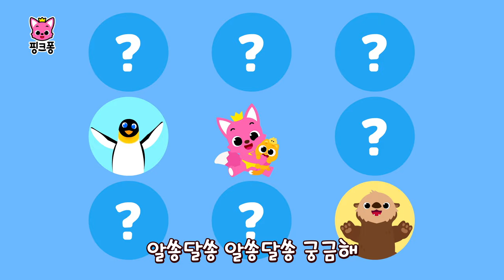알쏭달쏭 궁금해! 동물 몸의 비밀🔍 | 핑크퐁의 신비한 동물 사전 | 동물 동요 | 어린이 학습 동화 | 핑크퐁! 인기 동요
☆영상 순서
00:00:00 (동요) 알쏭달쏭 동물 몸의 비밀 🤔
00:03:22 펭귄 다리의 비밀
00:03:52 얼룩말 무늬의 비밀
00:04:26 새우 심장의 비밀
00:04:58 코알라 손의 비밀
00:05:26 수달의 비밀 주머니

‘동물 몸의 비밀‘ 가사
알쏭달쏭 알쏭달쏭 궁금해
숨겨진 동물들의 비밀
신기해!
우리 함께 알아봐요

여기 있는 동물들은 몸에 대한
비밀을 가지고 있대!
내 얘길 들어 봐!

안녕 나는야 펭귄
길쭉길쭉한 다리를 가졌지

뭐라고?

통통한 뱃살에 가려졌지만
내 몸의 반은 다리야

동물들의 비밀들
알쏭달쏭 궁금해
나도 나도 알려줘
동물들의 비밀들
알쏭달쏭 궁금해
나도 나도 알려줘

안녕 나는야 얼룩말
난 특별한 무늬를 가졌지

멋지다!

얼룩무늬 비슷해 보이지만
세상에 오직 단 하나

동물들의 비밀들
알쏭달쏭 궁금해
나도 나도 알려줘
동물들의 비밀들
알쏭달쏭 궁금해
나도 나도 알려줘

안녕 나는야 새우
내 심장은 머리에 있지
진짜?
두근두근 내 심장이 뛸 때
머릿속이 쿵쿵쿵

동물들의 비밀들
알쏭달쏭 궁금해
나도 나도 알려줘
동물들의 비밀들
알쏭달쏭 궁금해
나도 나도 알려줘

안녕 나는야 코알라
난 손가락에 지문이 있지
신기해!
손가락 끝이 빙글 뱅글
마치 사람 지문 같아

동물들의 비밀들
알쏭달쏭 궁금해
나도 나도 알려줘
동물들의 비밀들
알쏭달쏭 궁금해
나도 나도 알려줘

이걸 어떡하지?
잠시만 기다려 봐!

안녕 나는야 수달
난 숨겨진 주머니가 있어

귀엽다!

소중한 돌을 보관할 거야
나의 비밀 주머니에
내가 빌려줄게!

동물들의 비밀들
알쏭달쏭 궁금해
나도 나도 알려줘
동물들의 비밀들
알쏭달쏭 궁금해
나도 나도 알려줘

알쏭달쏭 궁금해요
동물들의 숨겨진 비밀
우와!